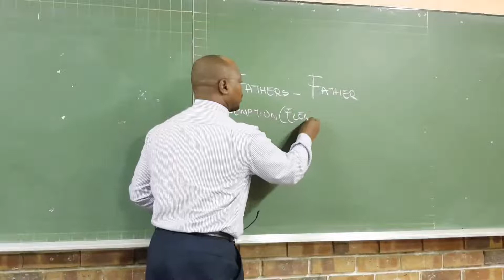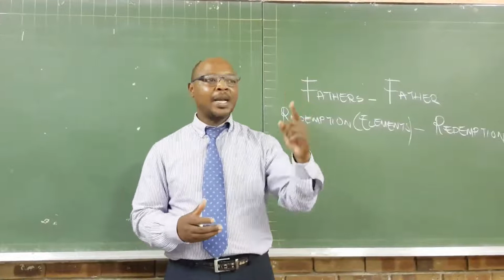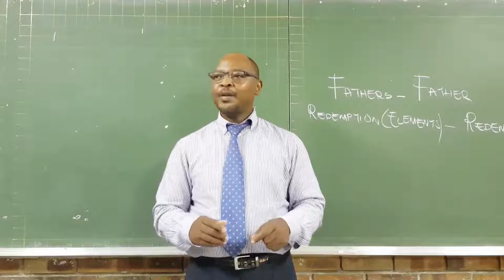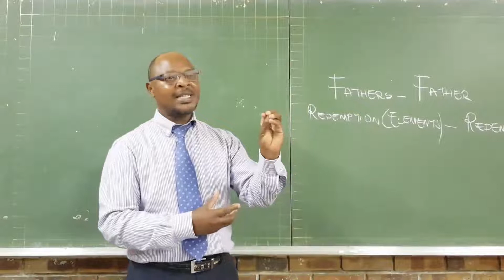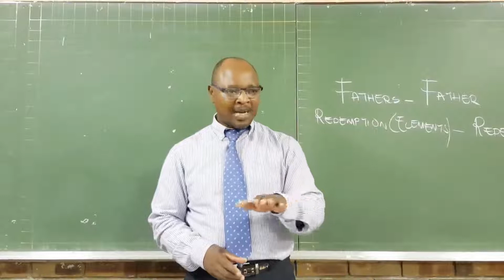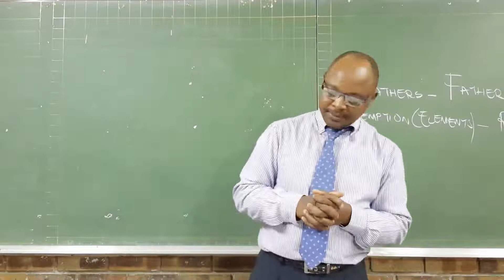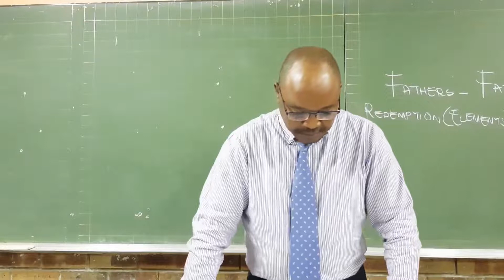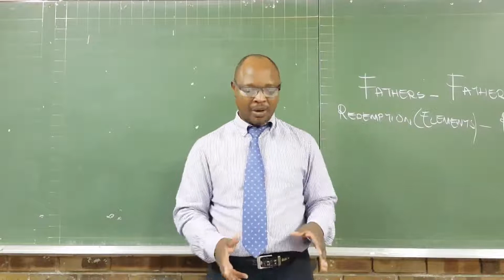20200204 - The Manifestation Of The Son Of Man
Bible Believers Fellowship
Mid-Week Service
Title: The Manifestation Of The Son Of Man
Preacher :Brother Makhafola
Sermon Date: 04 February 2020

Church venues-
Hammanskraal @ Kanana

Service Times: Sundays @ 09H30 / Tuesdays @ 19H00
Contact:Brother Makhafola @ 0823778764